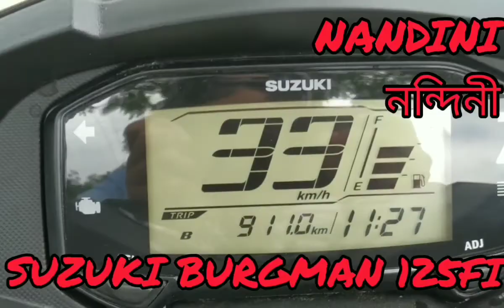Suzuki Burgman 125#Comfort.1000Km experience.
A small riding experience of Suzuki Burgman 125.Burgman is very comfort for riding,for tall man and small family also go for Suzuki Burgman.